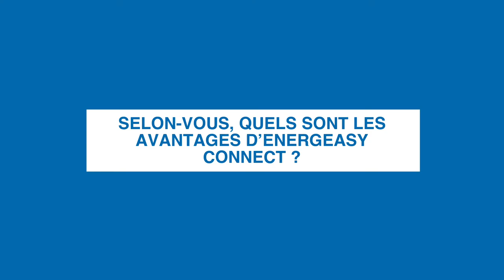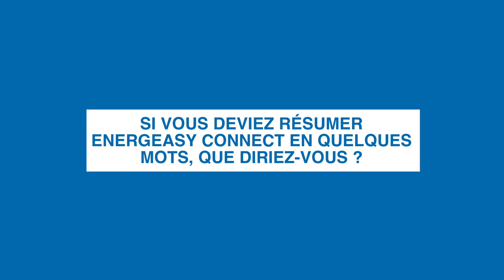Interview energeasy connect - DTRM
William vous livre son expérience sur energeasy connect !